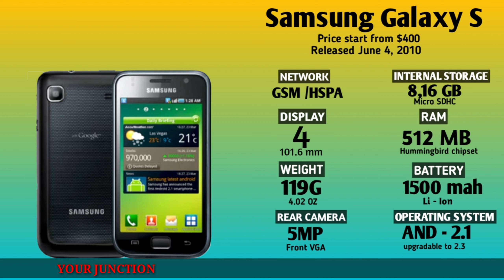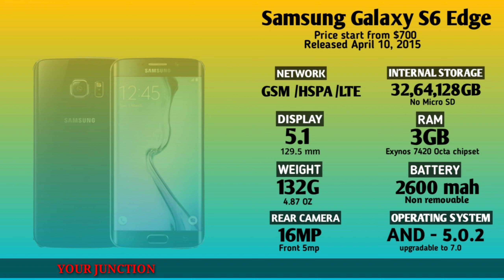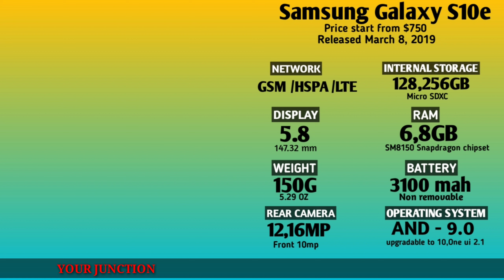History of Samsung Galaxy S | Samsung Galaxy S series from beginning (2020)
This video is about History of Samsung Galaxy S smartphone.Samsung Galaxy S smartphone all model from beginning .

History of Samsung Galaxy S smartphone
Samsung Galaxy S Smartphone all model from beginning
Samsung galaxy s series history
Galaxy S series history